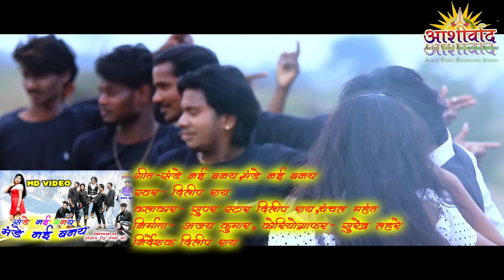सन्डे नई बनये मनडे नई बनये | Dilip Ray, Mahima Chauha | CG Video Song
Song : SUNDAY NAI BNAY MONDAY NAI BNAY
Singers :  DILIP RAY,MAHIMA CHAUHAN
Lyrics : DILIP RAY
Audio Recording : Aashirwad Studio - Korba
Music Arranger : BABLU MAHANT , SURAJ DEEWANA , SANTOSH JAISWAL
Cast : DILIP RAY , CHANCHAL MAHANT , GOLU , MANOJ , MISRA , DHARMESH , PRKASH , GUPTA
Choreography : SURENDRA LAHRE
Story & Concept :AJAY KUMAR
Camera / SURENDRA LAHRE
Production House: AASHIRWAD STUDIO
Director ; DILIP RAY
Producer: AJAY KUMAR
Music Label : Aashirwad Music
Language: Chhattisgarhi

Amazon Music

Recording - Aashirwad Audio Video Studio, Gevra Basti, Kusmunda Dist - Korba [CG]

* ANTI-PIRACY WARNING *
This content is Copyright to "Aashirwad Studio". Legal action will be taken against those who violate the copyright of the following material presented!